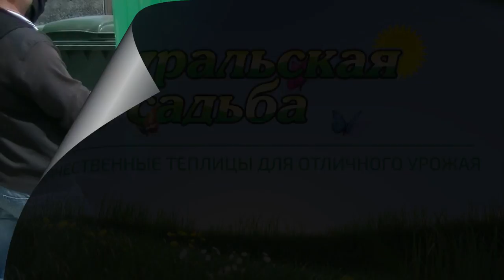НАВЕС ДЛЯ СБОРА МУСОРА И ТБО. КОНТЕЙНЕРНАЯ ПЛОЩАДКА ДЛИНОЙ 7,5 МЕТРА И ОТСЕКОМ ДЛЯ КГМ.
Навес ограждение, для сбора мусора-ТБО. Длина 7,5 метра и отсек для КГМ.
ПОСЕТИТЬ ВЫСТАВКУ ТЕПЛИЦ, ЗАКАЗАТЬ И ПРИОБРЕСТИ ПРОДУКЦИЮ МОЖНО ПО АДРЕСУ:
2) АКСЕССУАРЫ ДЛЯ ТЕПЛИЦ. ГРЯДКИ В ТЕПЛИЦЕ. УПЛОТНИТЕЛЬ ТОРЦЕВОЙ.ОБОГРЕВ ПОЧВЫ. ПОЛИКАРБОНАТ. АВТОМАТИЧЕСКОЕ ПРОВЕТРИВАНИЕ. ДВЕРИ. ФРАМУГИ. ПЕРФОЛЕНТА.
7) ТЕПЛИЦЫ "ДАЧНИК 3М ПОЛИМЕР ЦИНК 20-30". СО СЬЕМНОЙ КРЫШЕЙ И БЕЗ. ФОРМА ДОМИКОМ. ШИРИНА 3 МЕТРА.
8) ТЕПЛИЦЫ "АРОЧНЫЕ 1,5М. 2М. 2,5М. 3М". "АРОЧНАЯ 3М КРЕПЫШ". "ФЕРМЕР 3М". ФЕРМЕР 3М VIP". "АРОЧНАЯ ЭКО". ШИРИНА 1,5-3 МЕТРА. ДЛИНА НЕОГРАНИЧЕННА
11) ТЕПЛИЦЫ КАПЛЕВИДНОЙ И ГОТИЧЕСКОЙ ФОРМЫ: "КАПЕЛЬКА 3М - 2,5М"; "КАПЕЛЬКА VIP"; "КАПЕЛЬКА КРЕПЫШ"; "КАПЕЛЬКА VIP МОНОЛИТ"; "УРАЛЬСКАЯ VIP"; "VICTORY,"